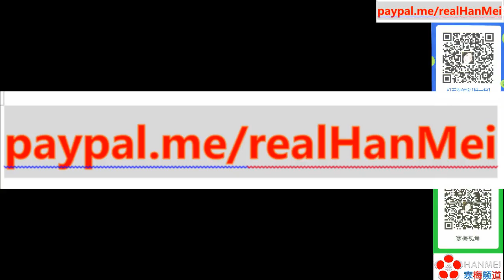211102 {完整版}【中国掌握重大证据】【美国核潜艇撞击事件，美国遮遮掩掩】【寒梅视角】